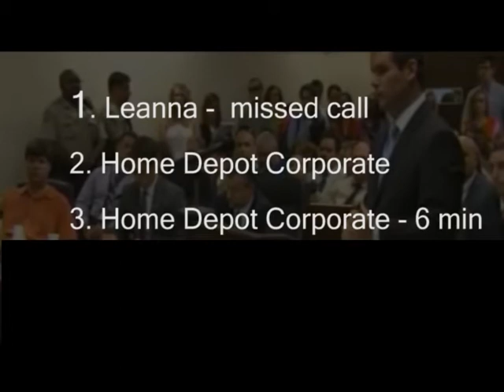Justin Ross Harris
Justin Ross Harris crime